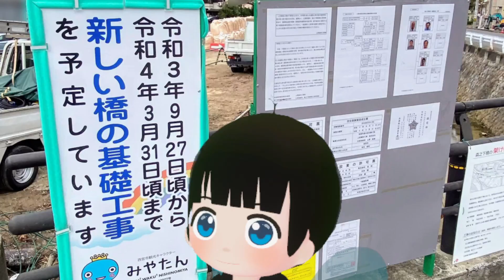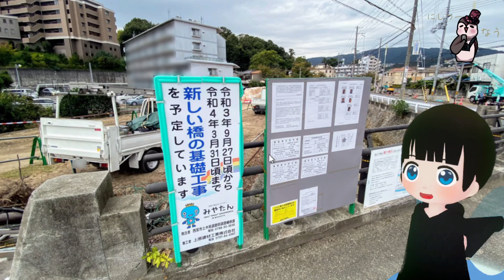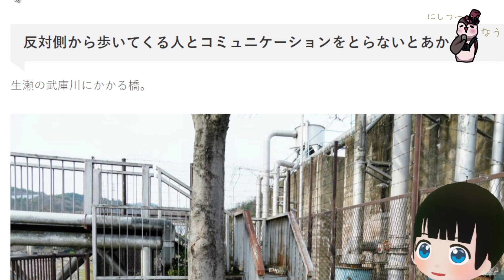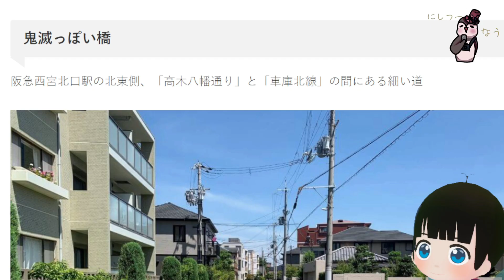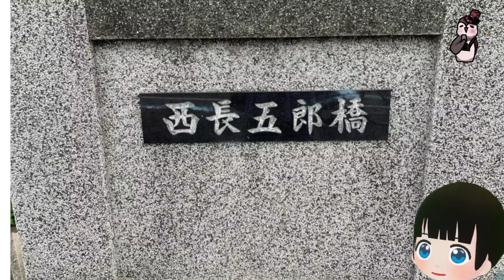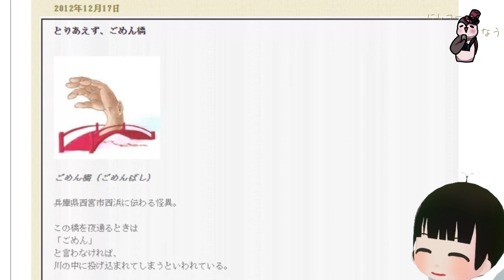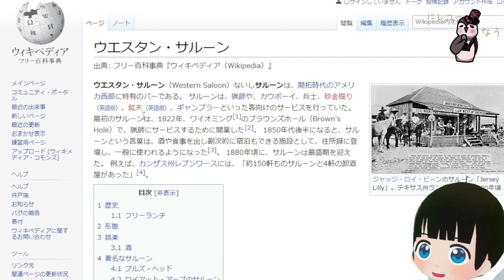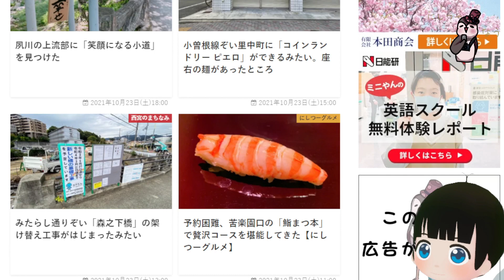【西宮の小ネタ集】おもしろい橋12連発。とか10月23日の西宮の最新情報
西宮には橋が320か所あるということで。その中で変わってる橋、おもしろい橋を12個紹介します。知ってる橋はあるかな？

西宮の今がわかる情報サイト「西宮つーしん)」公式キャラ「にしつーどり」が西宮の今を解説するコーナーです。

▼みたらし通りぞい「森之下橋」の架け替え工事がはじまったみたい

★番組内容
（その1）その日の西宮のローカルなニュースを詳しくお知らせ
（その2）未公開の西宮のニュースを少しだけチラ見せ

▶︎西宮つーしんのSNSは西宮の今をサクッとしれます

西宮つーしんの最新記事や、瞬間で起こってることをつぶやきます。

下記は過去の人気動画です！

西宮ラーメンランキングの1位はやっぱりあそこでした。とか、10月2日の西宮の最新情報

ついに夙川グリーンプレイスオープン、苦楽園口の新しくできるモンブラン屋

171号線沿いの神戸屋西宮店が10月3日で閉店、9月12日の西宮の最新情報

阪急神戸線に新駅！武庫川駅ができる？！とか西宮の世界初のサブスクサウナが東京進出

西宮のスーパー万代でもクレジットカードが使えるようになってきてる